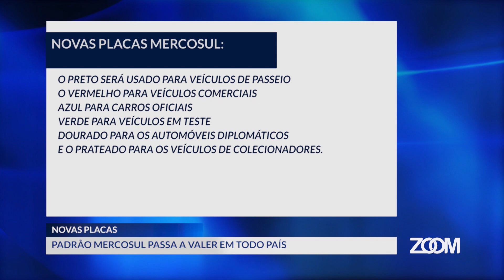29-01-2020 - PLACAS DO MERCOSUL PASSAM A VALER EM TODO O PAÍS - ZOOM TV JORNAL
Reportagem: Bianca Chaboudet
Imagens: Pedro Sabino
Edição: Rafael Teixeira